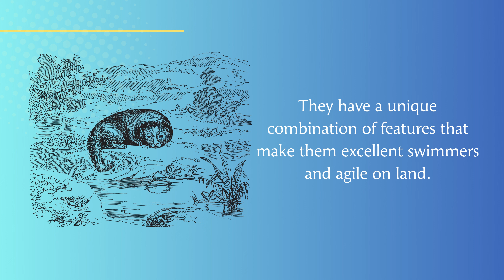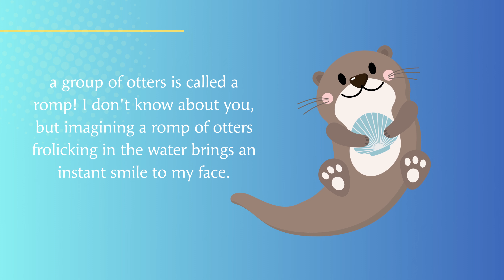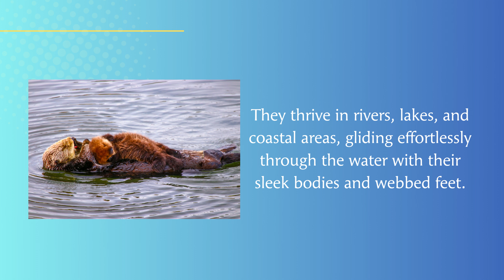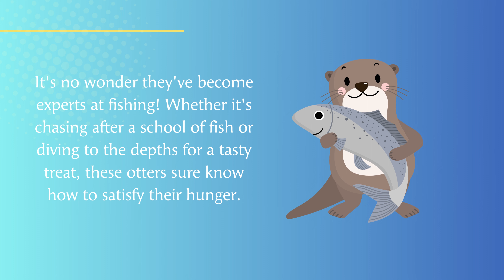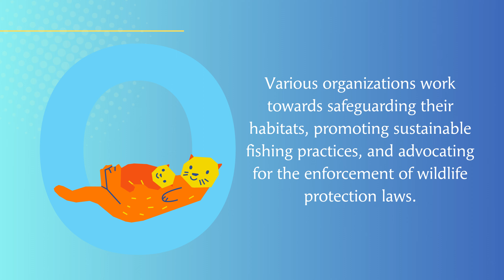Fun Facts About Otters | Sea Otter Facts for Kids | Otter Facts Video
Hey there, otter enthusiasts! 🌊🦦 Are you ready for a dive into the adorable world of otters? Join us on this fascinating journey as we uncover 7 fun facts about otters and delve deep into sea otter facts for kids.

In this otter facts video, you'll discover the charming antics of these playful creatures. From river otters to sea otters, we'll explore the amazing adaptations that make them such incredible swimmers and hunters.

Did you know that otters hold hands while sleeping to stay together? Or that they have a secret pocket for their favorite snacks? These true facts about otters will leave you in awe of their intelligence and cuteness.

So, grab your popcorn and get ready to be entertained by baby otters and sea otters playing in the water. Whether you're an otter lover or just curious about these animals, our fun facts about otters will leave you smiling. Let's spread the otter love! 🌊💙🦦